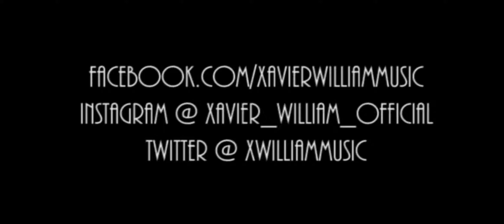Drake - Pop Style (Guitar Solo) Xavier William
XavierWilliamMusic.com
Facebook.com/XavierWilliamMusic